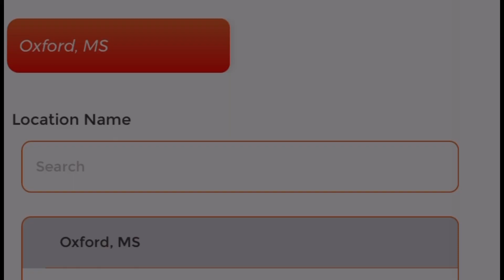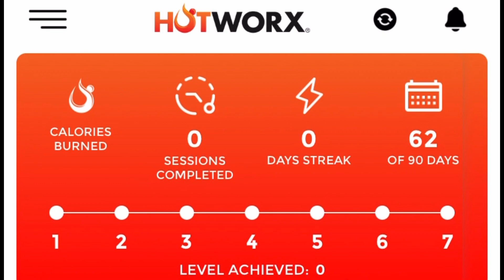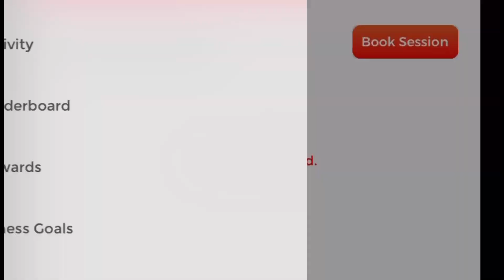I TRY BOUGIE GYMS SO YOU DONT HAVE TO: HOTWORX EDITION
We love a boutique gym!